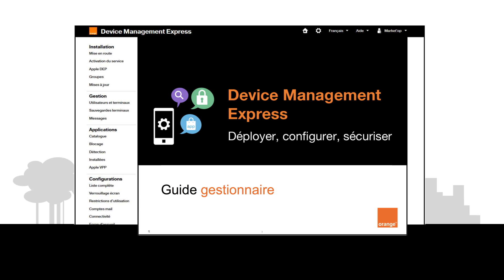Device Management Express : Orange accompagne le gestionnaire de flotte